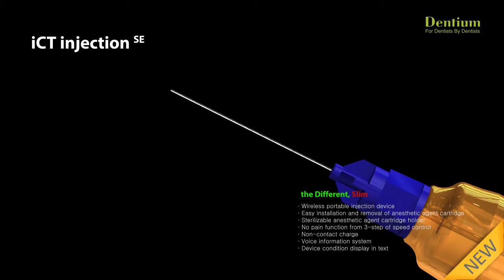ICT injection SE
No pain